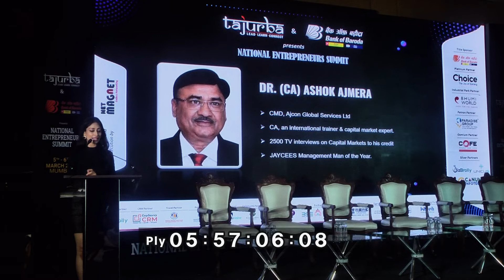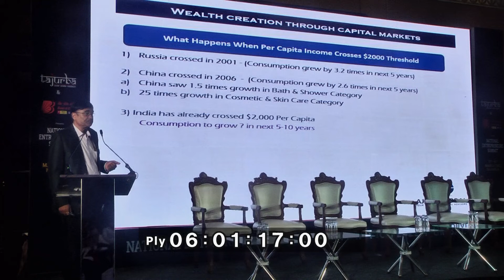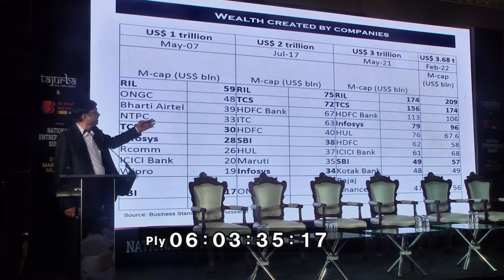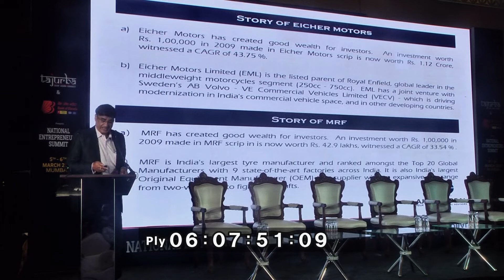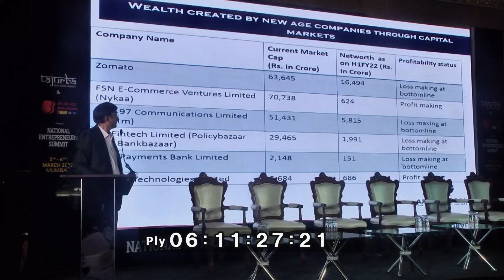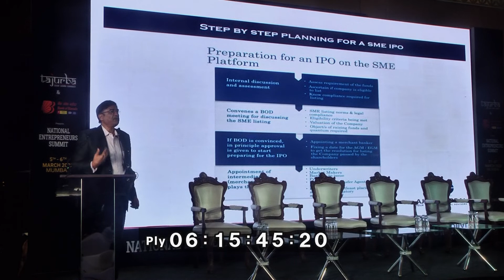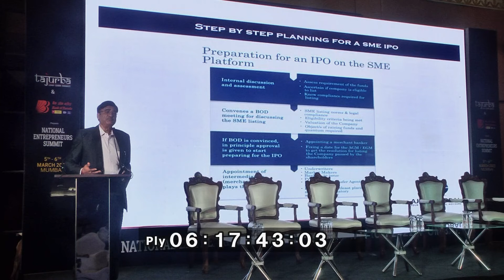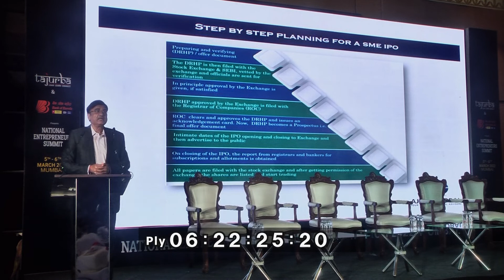Tajurba Business Network NES22 - Ashok Ajmera (Ajcon Global Services Ltd.) Speech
Tajurba Business Network is a great business networking forum to connect is business with other businesses. It makes perfect use for all kinds of business. The business networking forum had a big event on March 5th and 6th at The Lalit Hotel, Andheri, Mumbai. This event was with a motive to provide Networking and Knowledge gaining opportunities to SMEs and MSMEs. The event had up to 600 attendees and more live registrations. They connected with different type of business networks.

In this Event Tajurba had various top notch partners, sponsors & also speakers including  Bank of Baroda is Title Sponsor, Choice The Joy of Earning is Platinum Partner, Bhumi World is Industrial Park Partner, Paradise Group is Patron Partner, Cofe is Osmium Partner, BizBrolly, Unicus & Canum Infotech is Silver Partners, CapSavvy CRM - CRM Partner, Exotic Travellers Club International Pvt Ltd. - Travel Partner, Sisabh-ads - Print Partner, Careerbuddyonline - HR RPO Partner, Enterpreneur Excel -Community Partner, SBI General Insurance - Insurance Partner, BSE & NSE - Exchange Partner, MSME -MSME Partner, Easy Signs -Signages Partner, SME is Industry Partner, Hitech - Digital Packaging Partner, Net Magnet is conceived by this all Partners, Sponsors & Speakers.

Mr. Ashok Ajmera (Ajcon Global Services Ltd.)

Dr. Ashok Ajmera, FCA, is the CMD of Ajcon Global Services Ltd., listed on BSE, engaged in providing services of Stock, Commodity and Currency Broking, Investment Banking, Corporate Advisory and other allied services. The Ajcon Group, leads by seasoned professionals and under his able guidance has served more than 100 Corporate Clients and about 400 SSI and SME clients.